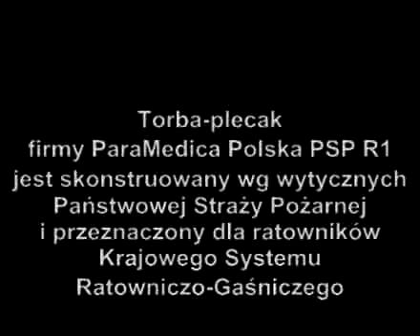Torba Plecak Ratunkowy - Źródło: Stowarzyszenie "Droga i Bezpieczeństwo"